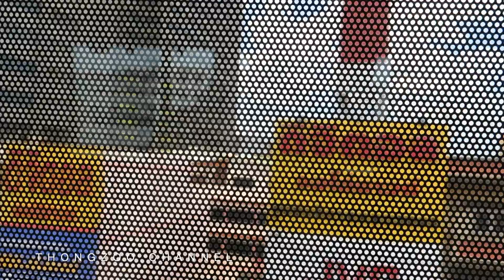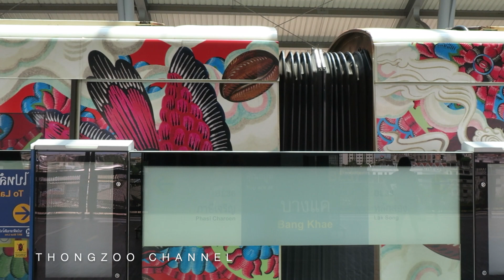มองเบลอจากรถไฟฟ้าผ่านสติ๊กเกอร์ซีทรู,Bangkok View from the sky train,スカイトレインからのバンコクの眺め 透けて見えるシールEP42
อย่าลืมกดติดตาม / Subscribe และกดกระดิ่งเพื่อแจ้งเตือนอัพเดทคลิปใหม่กันนะครับ:)

กสิกรไทย ออมทรัพย์  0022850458
For Channel Support : Kasikorn Bank 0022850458

PINK FLOYD